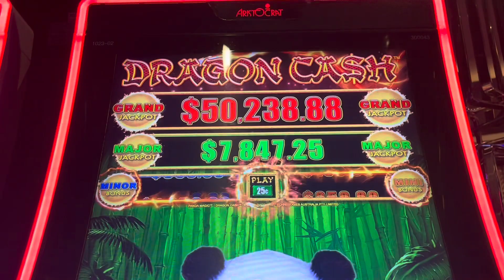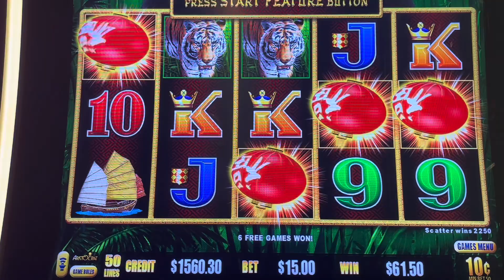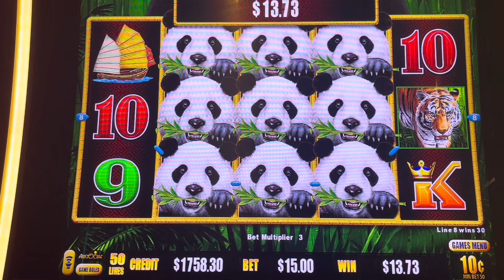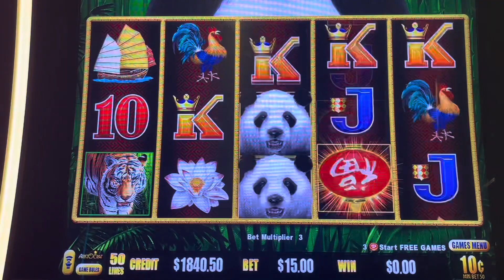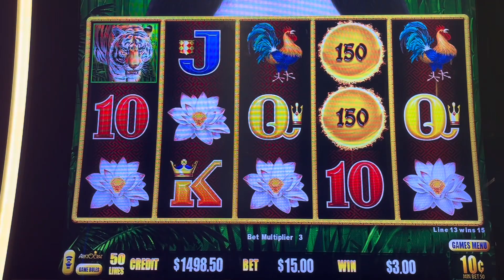Dragon Cash Panda Magic 4 Trigger Bonus $15 a spin